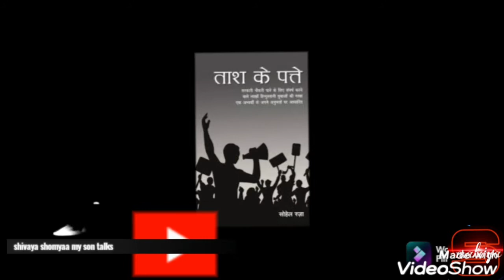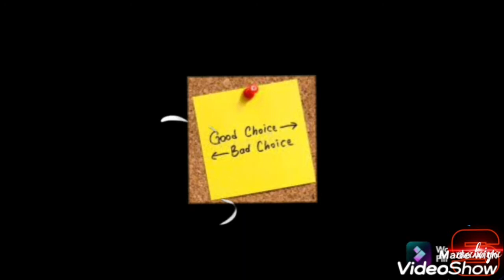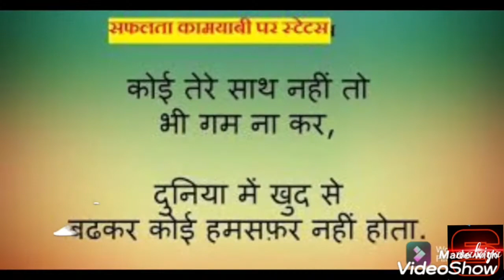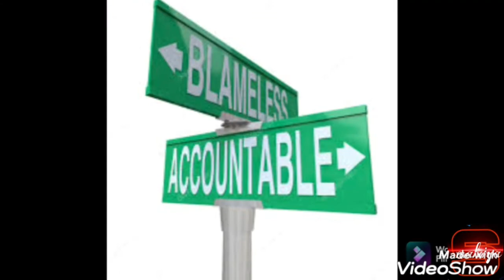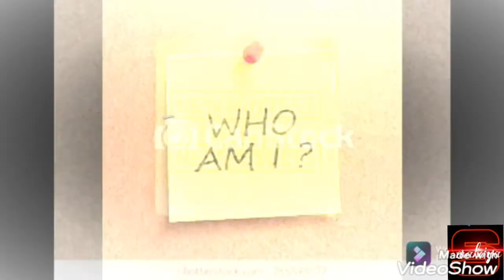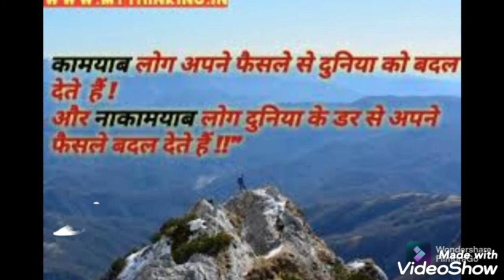क्या सच मे कोशिशे कामयाब होती है,देखते है,क्या होता है- by smalviya Life coach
Smalviya Life Coach Lic&csc
Speed photography & toor travels
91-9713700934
      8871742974 Smalviya Life Coach Lic&csc
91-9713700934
      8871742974 अपनी व अपनी फैमिली प्लानिंग के लिए जरूर संपर्क में रहे
thanks
भारतीय जीवन बीमा निगम
Lic

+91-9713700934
Speed photographer
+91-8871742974